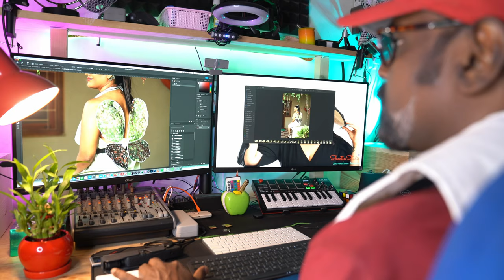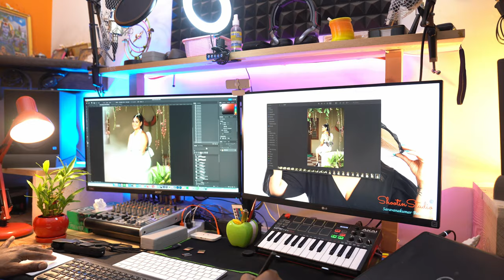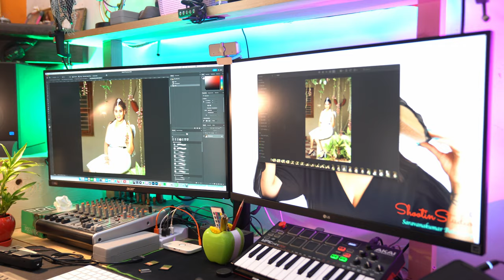Mirror Concept Butterfly - Photo shoot - BTS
This video is a BTS of a  photoshoot with Mrs India Earth 2019, Face of South Anjali Rao, it is second of the 6 Episode of Mirror concept shoot.